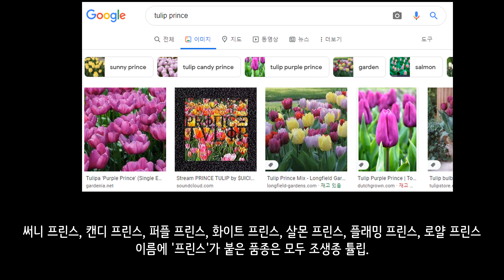구근 뉴스, 빛 부족 동향도 에버랜드로 만드는, 실내 추식구근 키우기 총 정리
2부 영상은 조만간 올리도록 하겠습니다.
이번주 브런치는 휴재합니다.